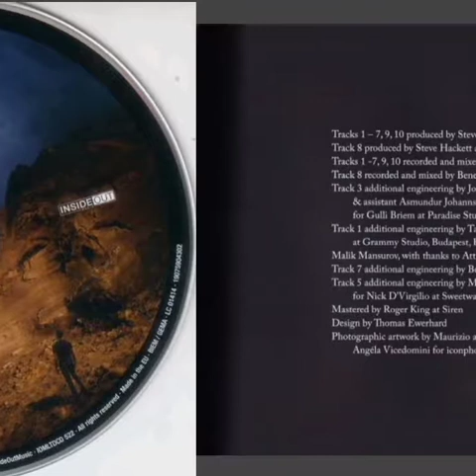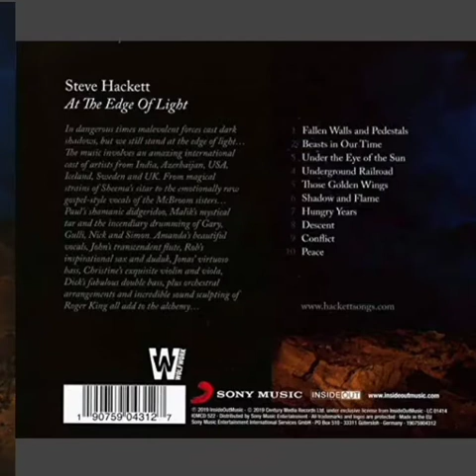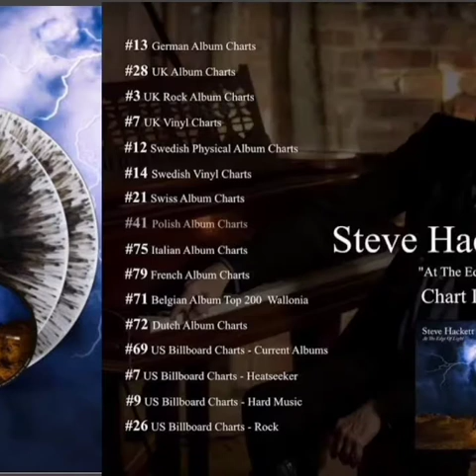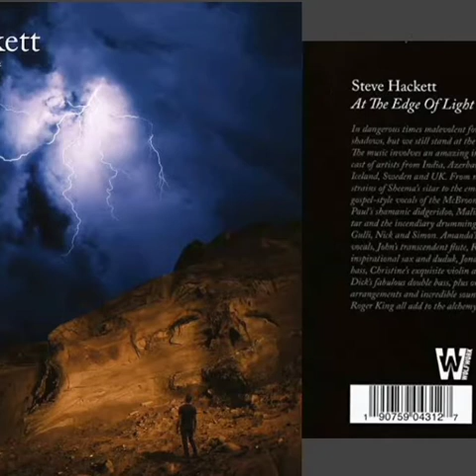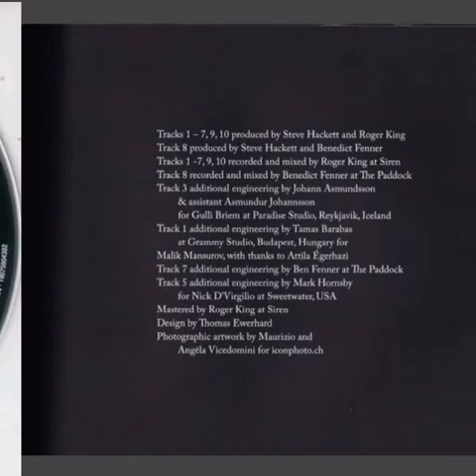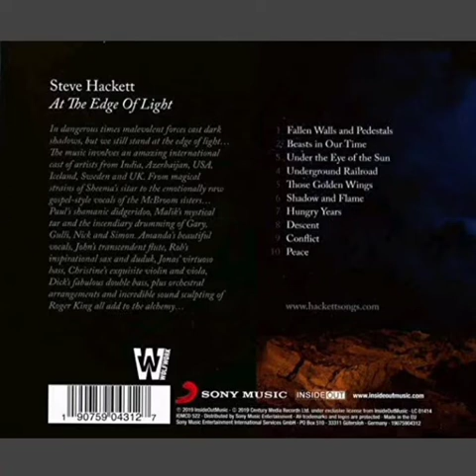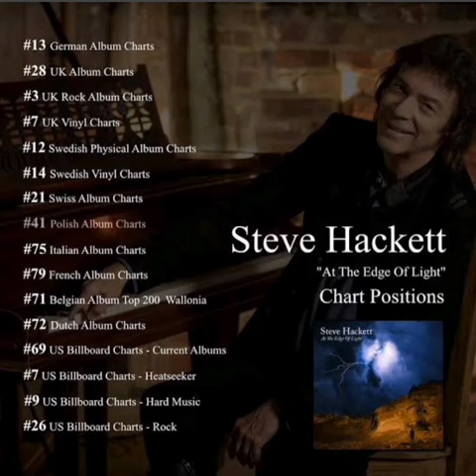Steve Hackett - Those Golden Wings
Álbum: At the Edge of Light
Pista: 5
Año: 2019
Género: Eclectic Prog
País: Reino Unido